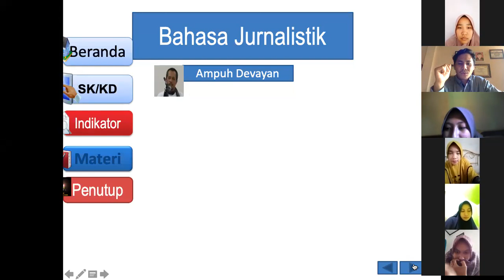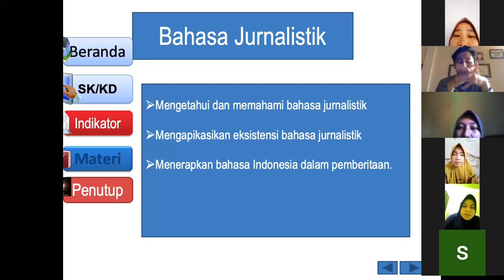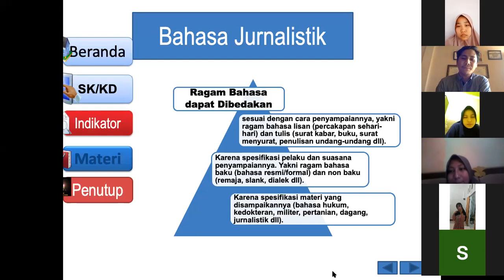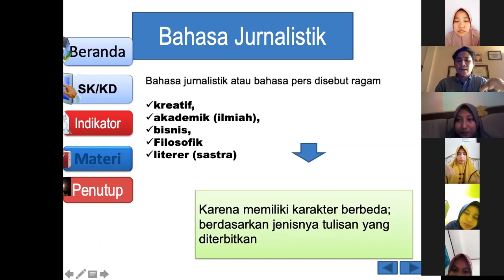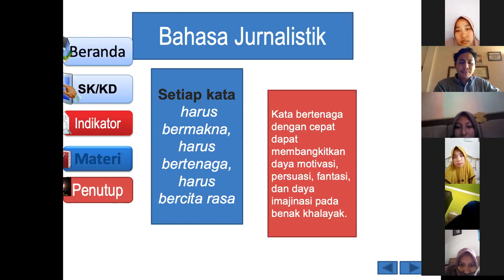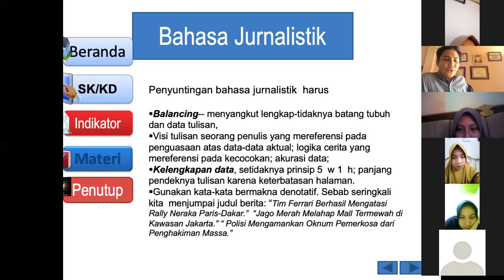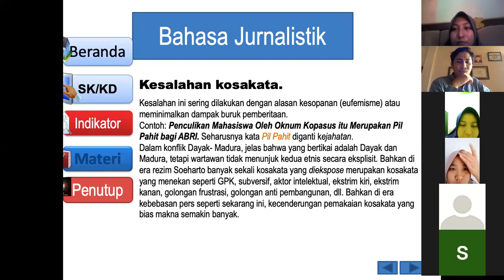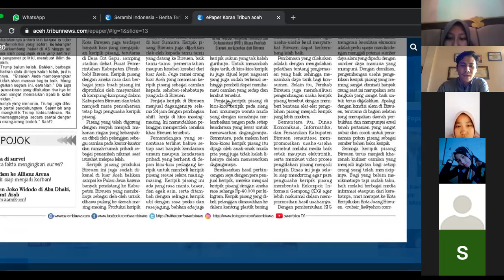Ragam Bahasa Jurnalitik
Materi powerpoint dibuat oleh Ampuh Devayan. Materi tersebut saya peroleh saat mengikuti kursus pada MJC.